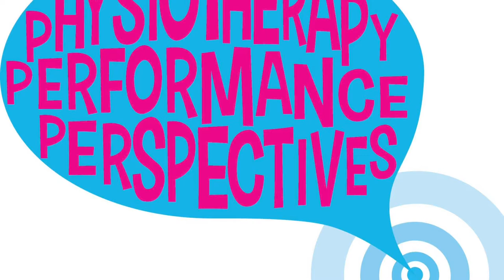PPP Episode 6: Flexibility for Dancers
Title: Flexibility for Dancers
On this episode, we interview Gina Pongetti Angeletti. Gina is a physical therapist and a superstar. She has presented over 100 lectures for coaches, parents, gyms, and athletes on various aspects of health care, co-wrote the only APTA approved manual and course on performing arts medicine, has worked with numerous touring shows like Jersey Boys Chicago and Mary Poppins National Tour and In 2007 started her own business: MedGym, LLC. Locally, she co-owns Achieve Orthopedic Rehab Institute and provides physical therapy and movement analysis, strength program creation, flexibility assessment and sport-specific biomechanics education
Our mission: On Physiotherapy Performance Perspectives (PPP), Jenna and Marissa interview Physical Therapists who specialize in and love treating performing artists. In this monthly podcast, we aim to help performing artists gain a better understanding of how their body works, how to reduce risk of injury, what Physical Therapy for performing artists entails, and how to maximize performance potential.
Founders: Jenna Kantor and Marissa Schaeffer
Music: Bret Autrey vs. Ella Fitzgerald - Puttin on the Ritz (Irving Berlin & Taco)